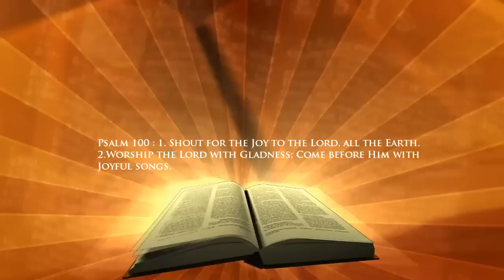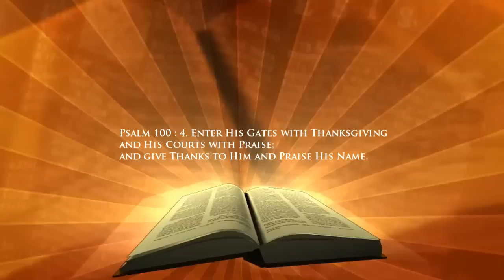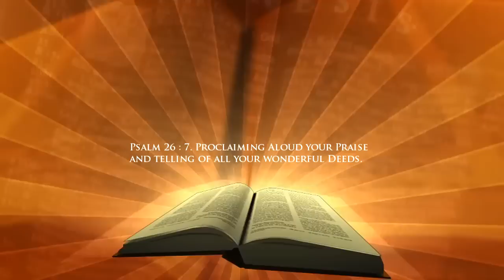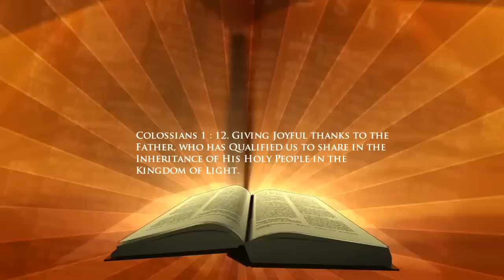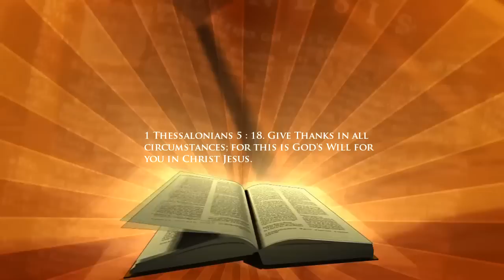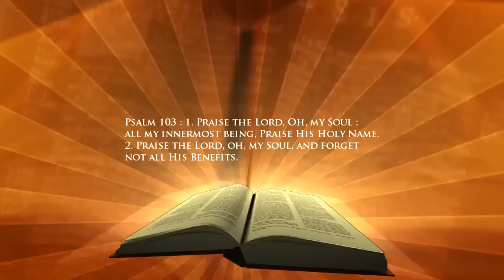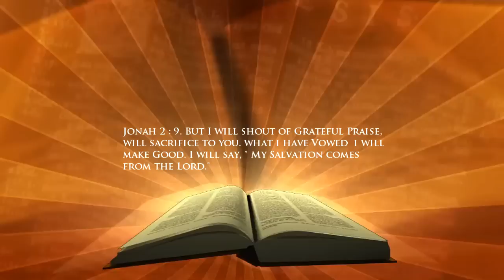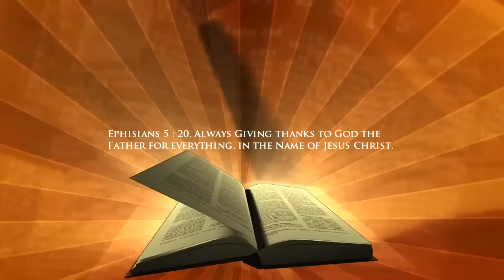Sister Jeena Thapa : Thankfulness || Nepali Christian Sermon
Sister Jeena Thapa, one of the Active Leader in Emmanuel International Church Speaking about Why should we be Thankful to God.